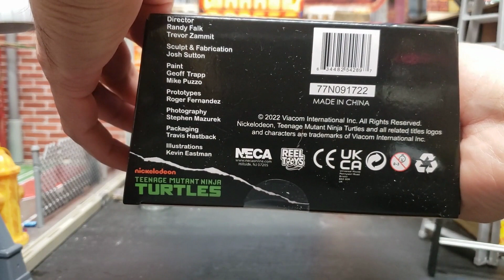The new NECA TMNT Battle Damaged Shredder & Splinter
Love them Splinter is fire and plenty of accessories...